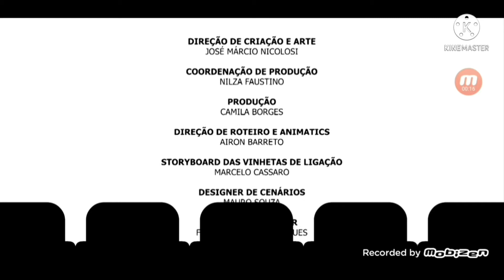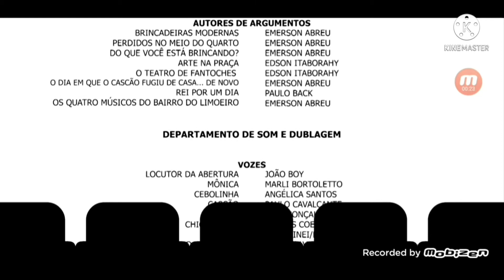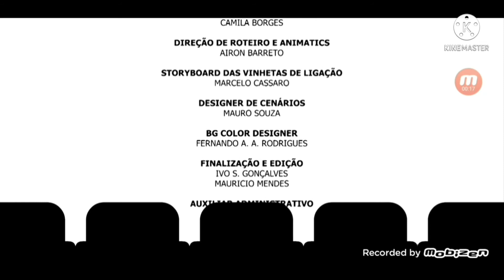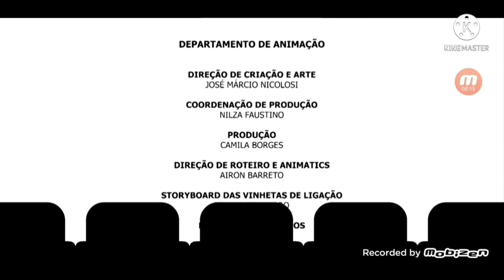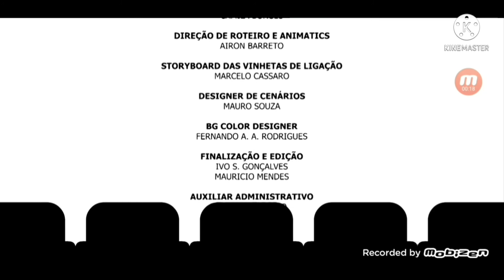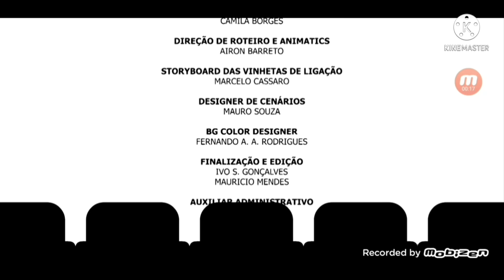Minnie Mouse Garfield E A Minnie Encerramento